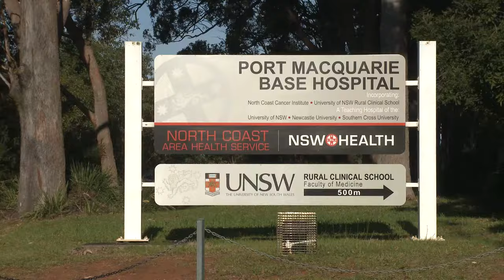Helen Richey Tours Laurieton Residential Resort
Helen Richey hosts a tour of Australia's premier over 55's estate, Laurieton Residential resort.